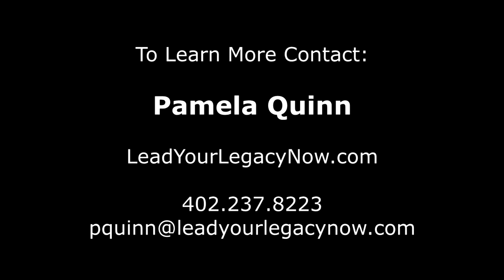Live 2 Lead 2020 Growth Summit Attendee Testimonial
In this 2-minute video, June Eads, Chief Sales Officer of Legacy Homes of Omaha describes her takeaways from the February training event which included the Live2Lead and speaker Pamela Quinn. Also appearing that day via live remote broadcast was @JohnMaxwell !

Still photography by MonicaSempekPhotography.com